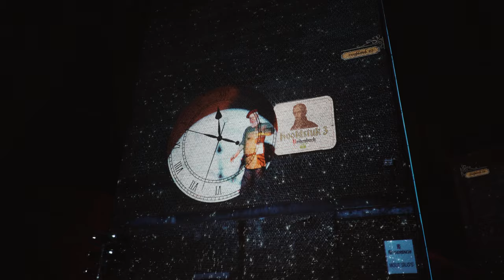De Lumineuze Nachten van Brouwerij Rodenbach